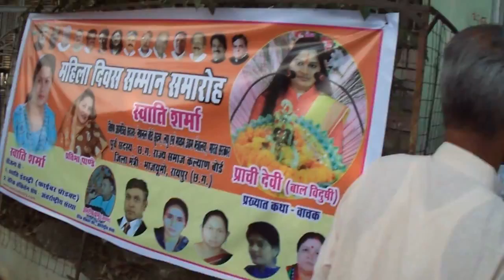happy women day